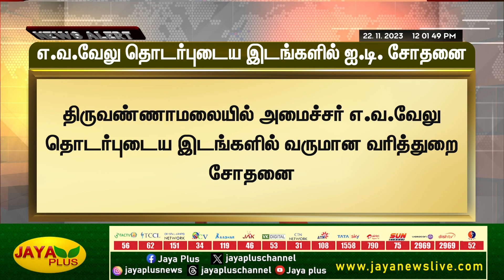EV Velu தொடர்புடைய இடங்களில் IT Raid | Tiruvannamalai | Jaya Plus